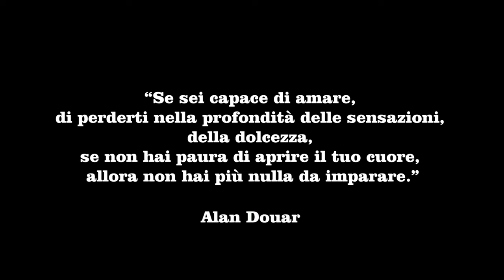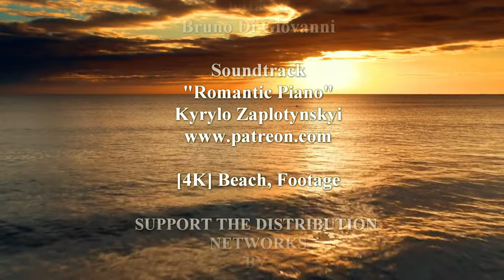Io non ti conoscevo. Peter Van Der Meer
Kyrylo Zaplotynskyi

Io non ti conoscevo

Non ti pare meraviglioso?
tu ignoravi la mia esistenza.
Pensa; e se le strade della vita
sulle quali noi camminiamo
non si fossero mai incontrate?
Un’inezia, un ostacolo qualunque,
e noi saremmo rimasti lontani,
non ci saremmo conosciuti mai.
Sono talmente convinto
che era necessario che noi ci incontrassimo
che questo pensiero mi fa paura.
Dovevamo incontrarci,
perché Qualcuno ci guidava

Peter Van Der Meer

I didn't know you

Doesn't that sound wonderful?
you ignored my existence.
Think; and if the roads of life
on which we walk
had they never met?
A trifle, any obstacle,
and we would have stayed away,
we would never have known each other.
I'm so convinced
that it was necessary for us to meet
that this thought scares me.
We had to meet,
why Someone guided us

No te conocía

¿No suena maravilloso?
No te conocía,
ignoraste mi existencia.
Piensa; y si los caminos de la vida
sobre el que caminamos
¿Nunca se habían conocido?
Una nimiedad, cualquier obstáculo,
y nos hubiéramos mantenido alejados,
nunca nos hubiéramos conocido.
Estoy tan convencido
que era necesario que nos reuniéramos
que este pensamiento me asusta.
Teníamos que reunirnos,
por qué Alguien nos guió

Ich kannte dich nicht

Klingt das nicht wunderbar?
du hast meine Existenz ignoriert.
Denken; und wenn die Straßen des Lebens
auf dem wir laufen
Hatten sie sich nie getroffen?
Eine Kleinigkeit, jedes Hindernis,
und wir wären weggeblieben,
wir hätten uns nie gekannt.
Ich bin so überzeugt
dass es für uns notwendig war, uns zu treffen
dass mir dieser Gedanke Angst macht.
Wir mussten uns treffen,
warum uns jemand geführt hat

Eu não te conhecia.

Não parece maravilhoso?
ignoraste a minha existência.
Pense; e se as estradas da vida
em que caminhamos
se nunca se tivessem conhecido?
Uma ninharia, qualquer obstáculo,
e teríamos ficado longe,
nunca nos teríamos conhecido.
Estou tão convencida.
que era necessário para que nós nos encontrá-lo
que este pensamento me assusta.
Tínhamos que nos encontrar.
por que alguém nos guiou

Δεν σε ήξερα.

Δεν ακούγεται υπέροχο;
Δεν σε ήξερα.
αγνόησες την ύπαρξή μου.
Σκέψου, σκέψου. και αν οι δρόμοι της ζωής
στην οποία περπατάμε
δεν είχαν συναντηθεί ποτέ;
Ένα ασήμαντο, οποιοδήποτε εμπόδιο,
και θα είχαμε μείνει μακριά,
δεν θα γνωριζόμασταν ποτέ.
Είμαι τόσο πεπεισμένος.
ότι ήταν απαραίτητο να συναντηθούμε.
ότι αυτή η σκέψη με τρομάζει.
Έπρεπε να συναντηθούμε.
γιατί κάποιος μας καθοδήγησε

Nisem te poznal.

Se to ne sliši čudovito?
Nisem te poznal.
Ignoriral si moj obstoj.
Misliti; in če so življenjske poti
po kateri hodimo
Se nista nikoli srečala?
Trifla, vsaka ovira,
In mi bi ostali stran,
Nikoli se ne bi poznala.
Tako sem prepričana.
da je bilo potrebno, da se srečamo z
da me ta misel straši.
Morala sva se srečati.
Zakaj nas je nekdo vodil?

Ma kontx nafek

Ma jagħmilx dak ħoss mill-isbaħ?
Ma kontx naf int,
injorajt l-eżistenza tiegħi.
Aħseb; u jekk it-toroq tal-ħajja
fuqu nimxu
kieku qatt ma ltaqgħu?
Trifle, kull ostaklu,
u konna nibqgħu 'l bogħod,
qatt ma konna nkunu nafu lil xulxin.
Jien konvint ħafna
li kien meħtieġ għalina li niltaqgħu
li dan il-ħsieb jibżagħni.
Kellna niltaqgħu,
għaliex Xi ħadd iggwidana